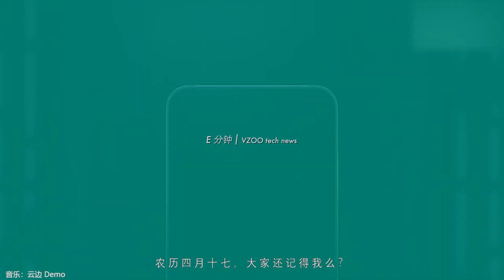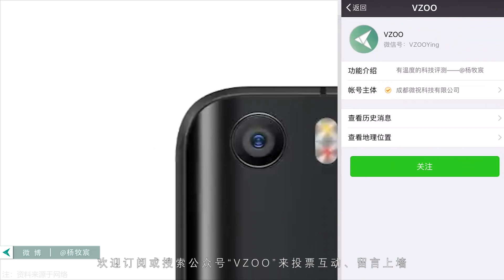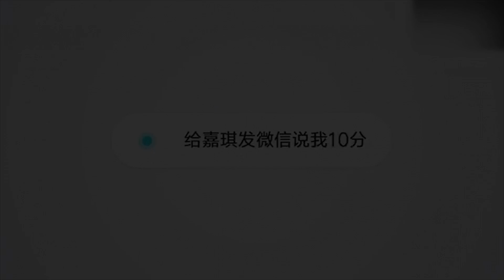小米8喜欢么？——「E分钟」带你看完小米2018年度发布会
小米8与探索版、小米VR一体机、小米手环3……